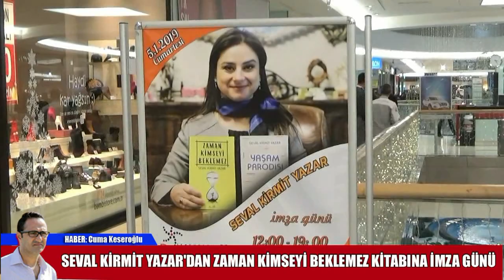İKİNCİ KİTABINI ÇIKARTAN SEVAL KİRMİT YAZAR'IN İMZA GÜNÜ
Seval Kirmit Yazar’ın ‘Zaman kimseyi beklemez’ adlı ikinci kitabının tanıtım çalışmaları kapsamında biri proje olmak üzere 4. İmza gününü gerçekleştirdiği AVM’de okurlarıyla buluştu.
Prime Mall İskenderun AVM giriş katında hafta sonu düzenlediği imza günü etkinliğinde Seval Kirmit Yazar ‘Zaman kimseyi beklemez’ adlı ikinci kitabı ziyaretçiler ve okurlarından yoğun ilgi gördü.
Seval Kirmit Yazar ‘Zaman kimseyi beklemez’ adlı ikinci kitabıyla ilgili dördüncü imza günü etkinliği gerçekleştirdiklerini ifade eder “Bugün de çok güzel ilgiyle karşılaştık. İkinci kitabımla ilgili bu dördüncü imza günümüz. İlkini Osmaniye Kitap Fuarı’nda, ikincisi Park Forbes AVM’de, üçüncüsünü Bahçeşehir Kolejinde gerçekleştirmiştik. O bir projeydi. Çocuklar okusun diye projesine katkıda bulundum kitabımla. Bu da dördüncüsü Prime Mall Alışveriş Merkezi’nde gerçekten çok yoğun bir talep var. İkinci kitabım ‘Zaman kimseyi beklemez’e okurların ilgisi çok güzel. Bugün dördüncü imza günü etkinliğimde de gördüğüm kadar orta yaş grubunda daha çok okumaya ilgi olduğunu fark ettim. Kitaplarımda yeni jenerasyona değil de daha çok orta yaş grubuna hitap ettiği için bu konuda geri dönüşler son derece olumlu” şeklinde konuştu.
Seval Kirmit Yazar, saat 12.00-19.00 arası gerçekleştirilen imza günü etkinliğinde bol bol kitabını imzaladı, okurlarıyla sohbet etti ve hatıra fotoğrafları çektirdi.